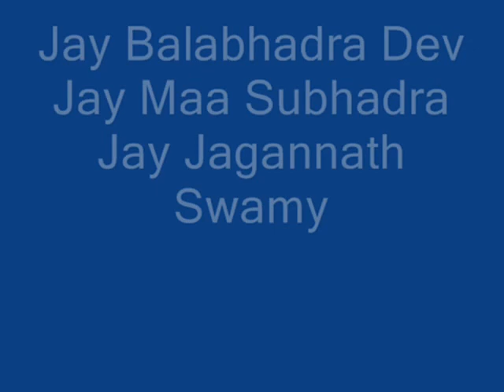Ratha Jatra@Home- 2011 MoGharaMoRathaJatra 1.0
Since 2009 we have been celebrating the various rituals of Ratha Jatra at our home to honour the wish of my grandmother Late Shantilata Kar,a great devotee of Lord Jagannath. Due to her failing health she was not able to go even once to Puri during Rath Jatra, this was when I decided to start the rituals, I knew no ritual,no rites but only with devotion the journey started, from then the Lords have always made their presence felt at our home. This is a message by the lord that HE is omnipresent, you just need to call him with devotion. Jai Jagannath